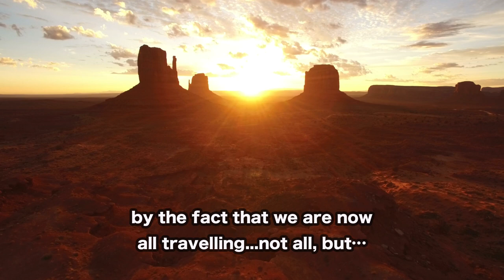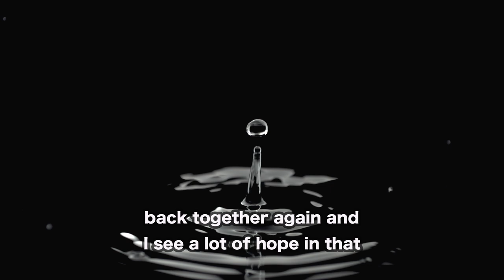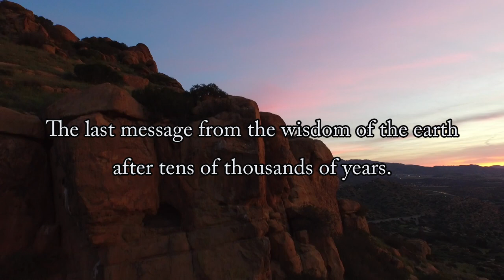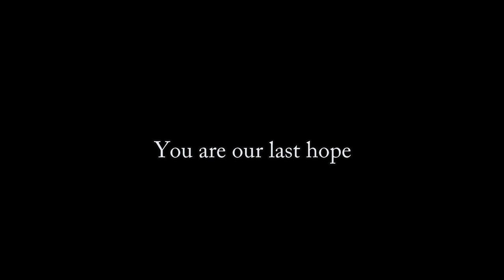"Hopi -Messages from the Ancients-"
The Hopi people have inherited the wisdom of the Earth since ancient times. Hopi means "people of peace". From the words of Hopi elder Vernon Masayesva, we will consider the current crisis of the Earth and the future of the Earth. (Hopi: a Native American tribe who primarily live on the Hopi Reservation in northeastern Arizona, USA)

Cast: Hopi Elder Vernon Masayesva
Director: Tetsu Shiratori
（2018 /13 min / Earth Revival Project / Japan）

Tetsu Shiratori's short films are created by donations from people who resonate with the vision of the Earth Revival Project. Thank you for your cooperation.

"Earth Revival Project"Films

"Cosmos -Return to Oneness
Cast: Ervin Laszlo
Director: Tetsu Shiratori (2018 / 11 minutes / Earth Revival Project /Japan )
(English）"Cosmos -Return to Oneness-"

Approaching the Fukushima nuclear power plant! Earth Revival Documentary
『SOSEI2 : Revival -Love and Microorganisms-』（2019）91min

A super-topic documentary about the 20th century's greatest miracle
『THE READINGS -A key to spiritual enlightenment-』（2018）96min

Earth Revival Documentary on Microorganisms
『SOSEI : Revival』（2015）90min

The power of consciousness is revealed!  This film has the best record of the long-run shown in the theatre in Japan.
『INORI : Prayer -Conversation With Something Great-』（2012）90min

A documentary about the resurrection from illness and the pursuit of a non-eating life
『The Age of Fasting -Eating light with love and mercy-』（2010）84min

A documentary by Dr. Makoto Shichida, a leader in right-brain education and child education
『Soul education』（2008）100min

World's first! A dramatic movie dealing with wave medicine
『Stone age』（2005）109min